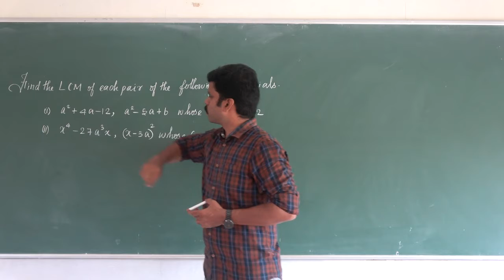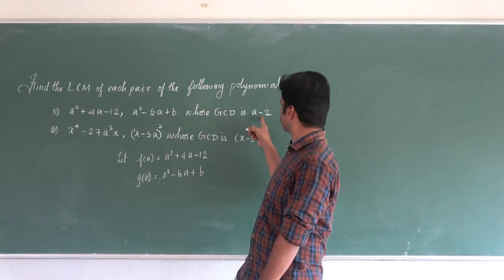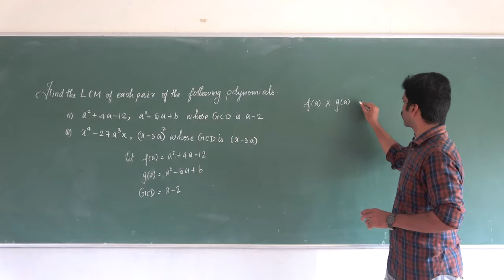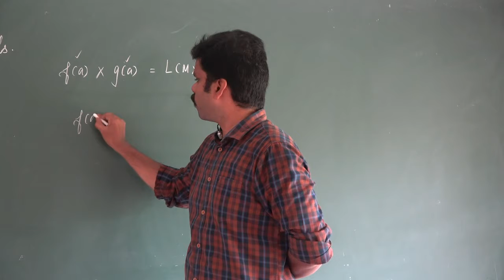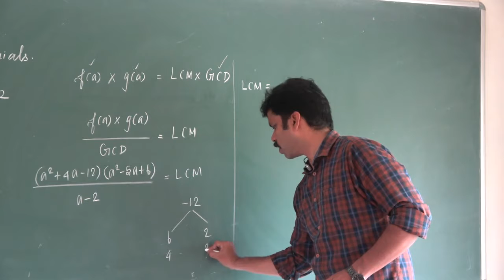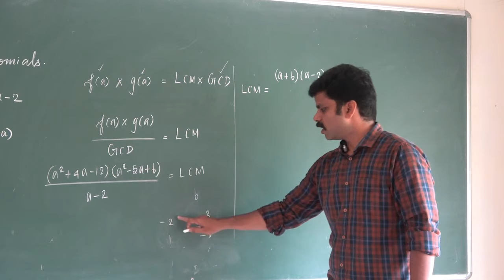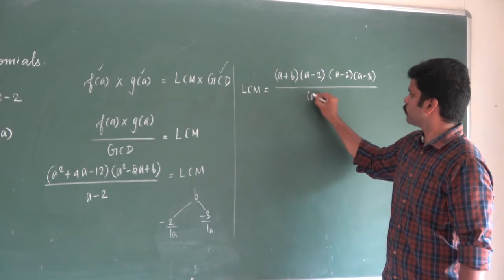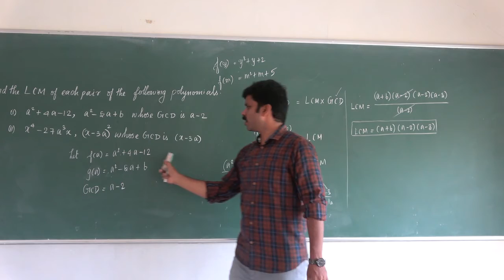Video 46| 10th Maths | Unit 03| Algebra| Saravanan seran